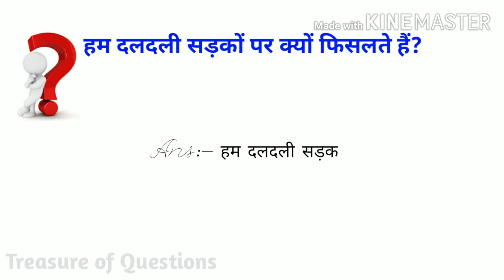हम दलदली सड़कों पर क्यों फिसलते हैं | important gk questions | gk in hindi